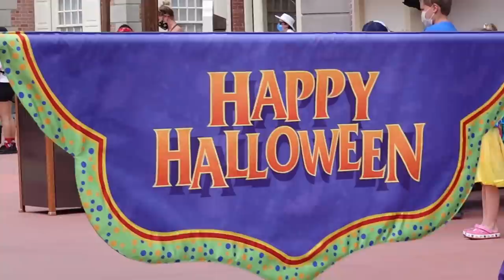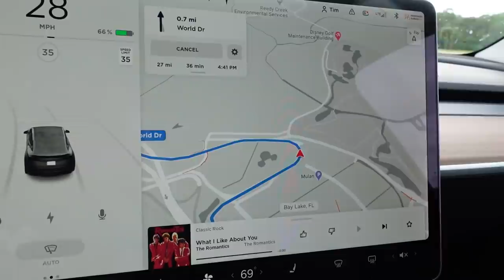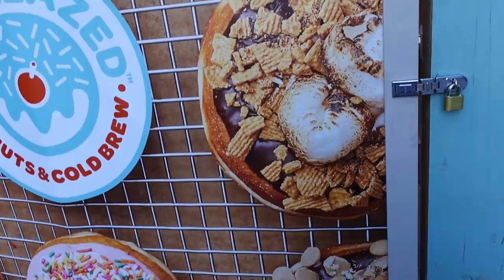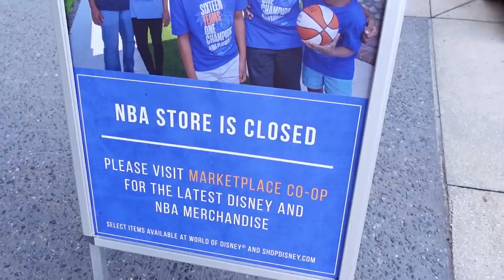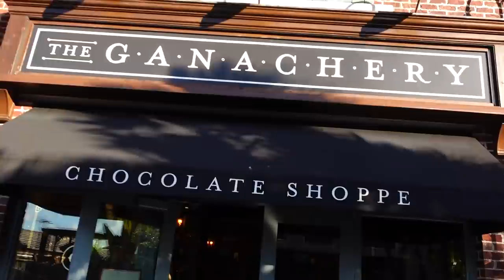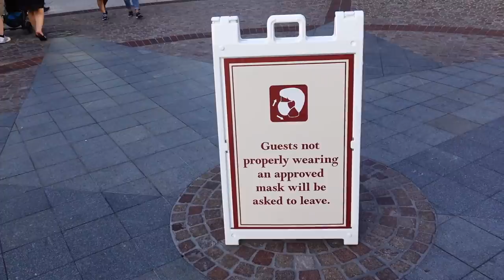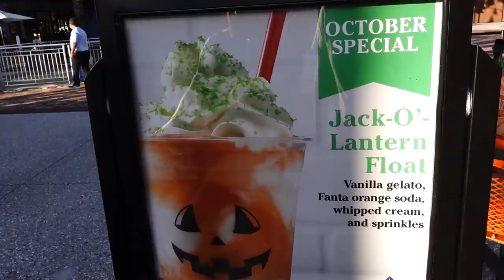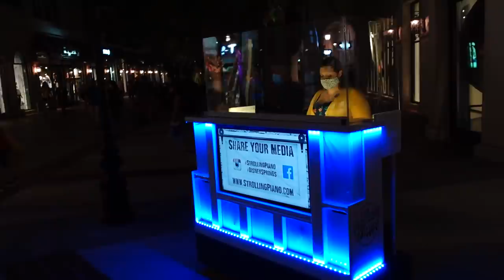Magic Kingdom Character Cavalcade Fun, A Quick Disney Springs Update & Dinner At The Boathouse!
In today’s vlog we head to Disney Springs for a quick update and dinner with friends but first we wanted to show you what we did the other day at Magic Kingdom! We ended up leaving a little early so we figured we’d give you a 2 for 1 vlog today. We got to see almost all of the Halloween cavalcades, lots of characters and even got to ride Aladdin’s Magic Carpets with Jackson finally! Then we switch back to our Disney Springs day where we give some updates about the Everglaze donut location coming soon, Gideon’s Bakehouse also coming soon and the M&M’s Store, which is still in the process of being built. We also have dinner with some friends at The Boathouse, which was delicious as always. We end the night with a look around the springs at night, which is something we haven’t really done since everything reopened. Honestly, the crowd levels were just too high for us to feel comfortable recommending coming after 5. The afternoon seems to be a lot easier to manage the crowds. We still had an awesome night and we hope you enjoyed hanging out with us!